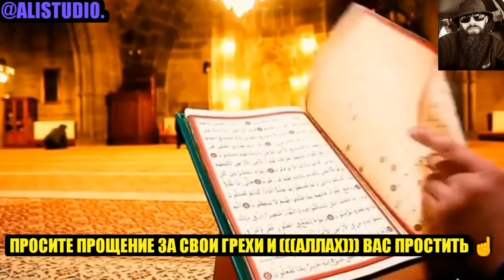ПРОСИТЕ ПРОЩЕНИЕ ЗА СВОИ ГРЕХИ И (((АЛЛАХ))) ВАС ПРОСТИТЬ! ☝️